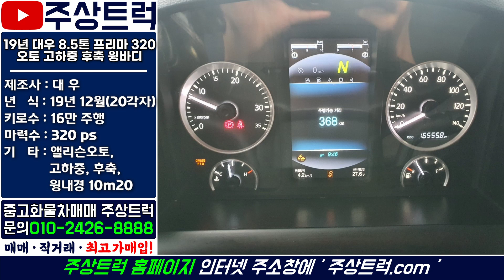중고화물차 주상트럭! 19년 대우 8.5톤 프리마 오토 고하중 후축 윙바디 10m20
ㆍ 매물번호: 1-44번
ㆍ 차 명 : 대우 8.5톤 프리마 320 오토 고하중 후축 윙바디 10m20
ㆍ​ 연 식 : 19년 12월(20각자)
ㆍ 키로수 : 16만km
ㆍ​ 마력수 : 320마력
ㆍ 기 타 :​ 후축, 앨리슨오토, 고하중, 윙내경 10m20

2.5톤 ~ 25톤 중고트럭 영업용번호판 개별넘버